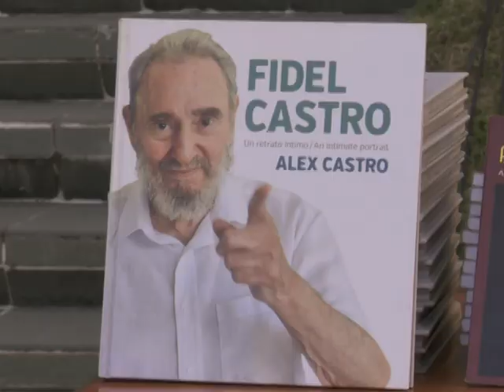Velada Homenaje dedicada a Fidel Castro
Reunidos en la Plaza Ernesto Che Guevara de Santa Clara, en los predios del Complejo Escultórico que lleva el nombre del Comandante Guevariano, se hizo una Velada Homenaje para recordar al líder histórico de la revolución cubana, a Fidel Castro, en el aniversario séptimo de su paso a inmortalidad.